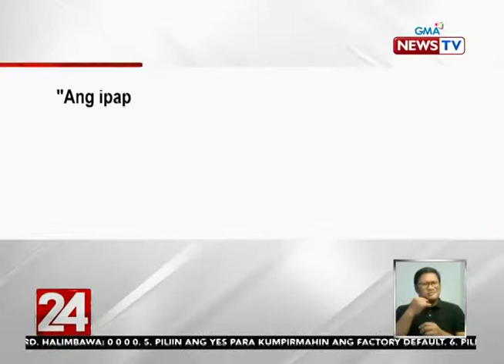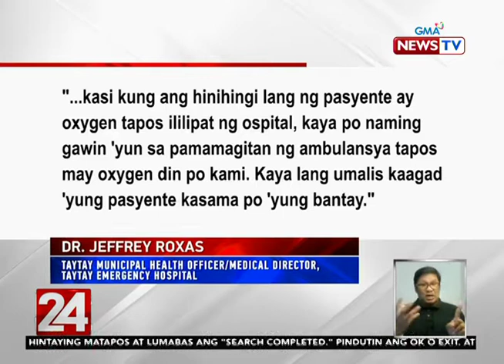Covid 19 Watch: Insidente ng Di Pag Asikaso ng Hospital Di Umano na Nauwi sa Pagkamatay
Covid 19 Watch: Ang 6 na Insidente ng Di Pag Asikaso ng Hospital Di Umano na Nauwi sa Pagkamatay